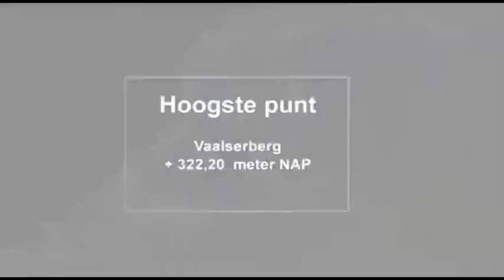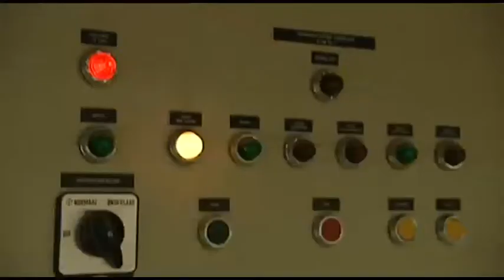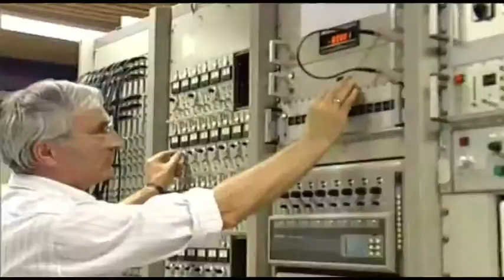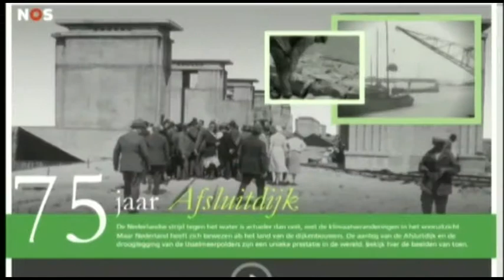Watersnood 1953 05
Watersnood 1953